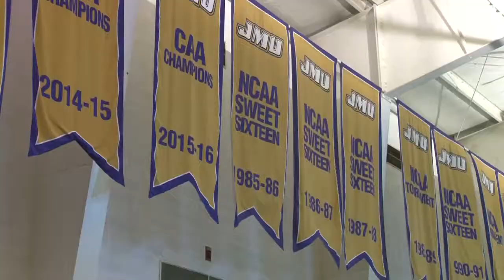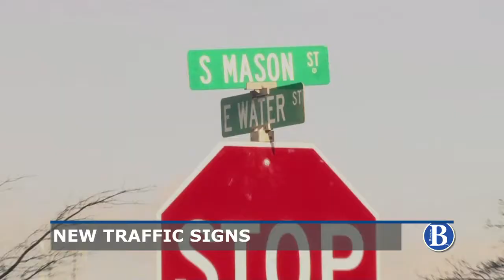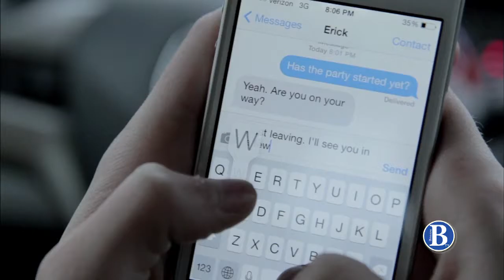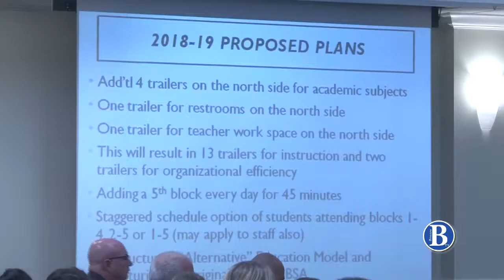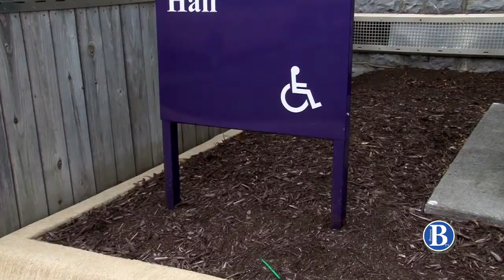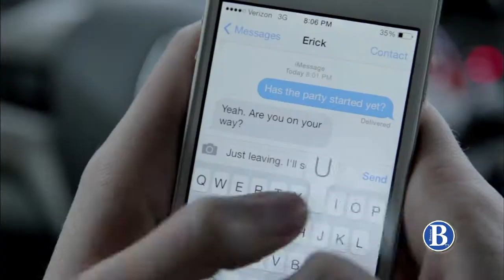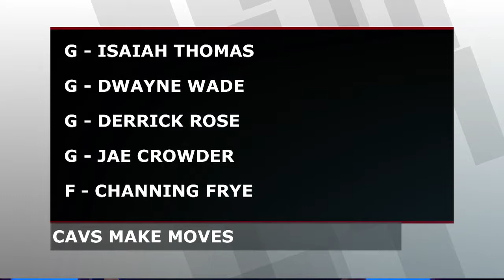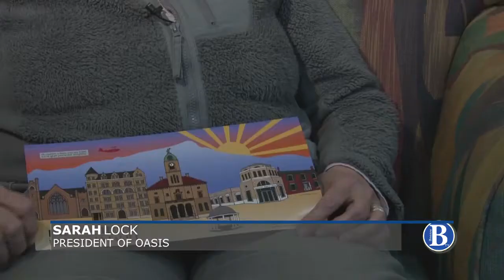Season 1, Newscast 4 | February 9, 2018 | Breeze TV | JMU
Sweet treats, skate like an Olympian, and how Harrisonburg is dealing with the opioid crisis. Plus many more stories from around the Shenandoah Valley.